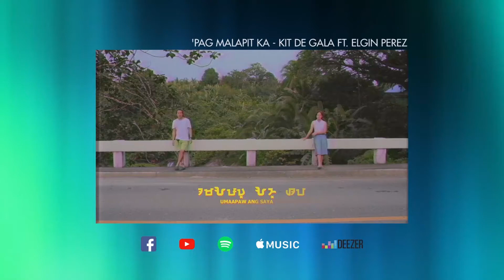Don't Start Now - Dua Lipa (Funk Rock Cover by Kit de Gala)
QUARANTINE SESSIONS #5

PS Please stay indoors and keep safe. Okay?